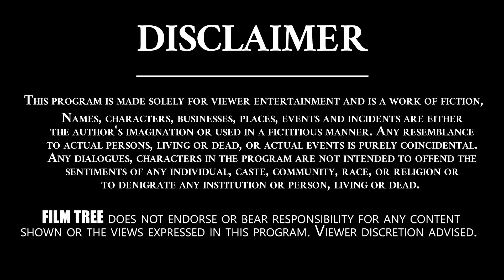No one owns that land, its my Property | Producer C.Kalyan | Real Talk with Anji || Film Tree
Producer. C.Kalyan is an Indian film Producer, who has worked predominantly in Telugu movie industry. CK Entertainments Private Limited is an Indian film production company established by C Kalyan. The company is based in Hyderabad.